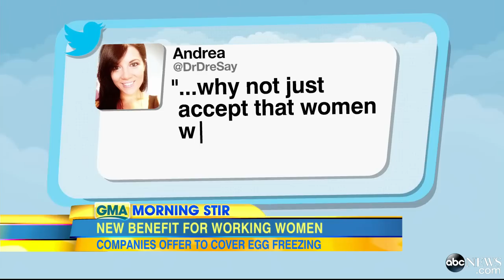Facebook, Apple Offer to Pay for Egg-Freezing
The tech giants say this is just one of many fertility treatments they cover for female employees.